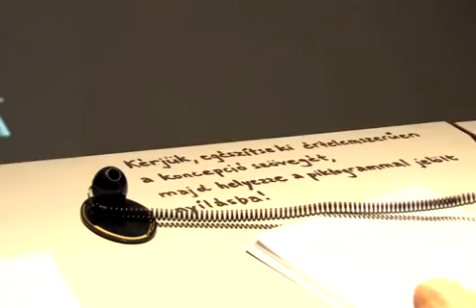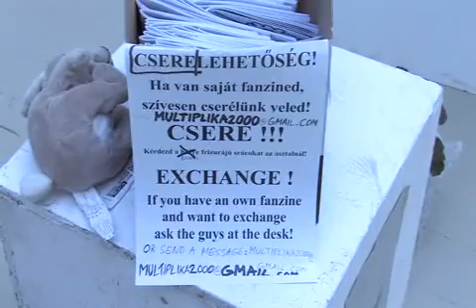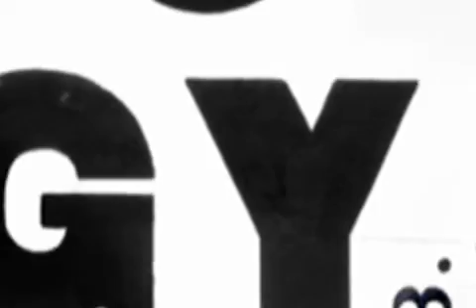Egyszerű többség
Keserue Zsolt videója az Egyszerű többség kiállításról.